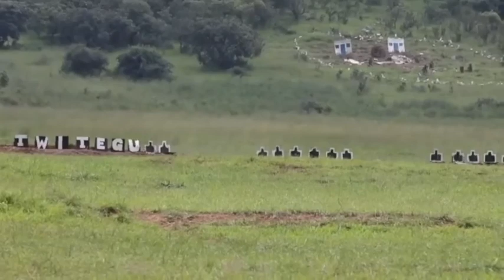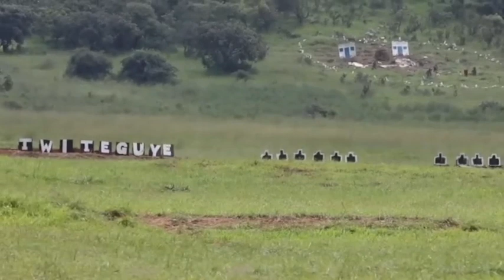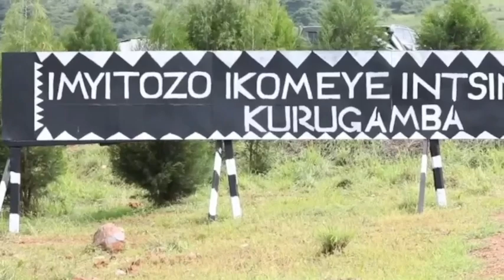TWITEGUYE KURASA UMWANZI: Ingabo z'u RWANDA zateguye IBIKORESHO KU MIPAKA KURASA HADUYI/ AMAYERI